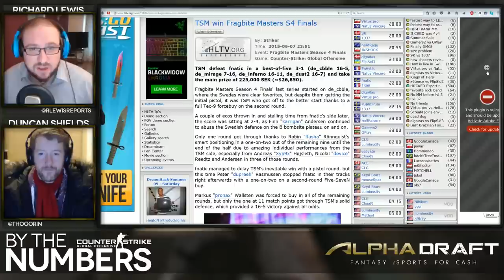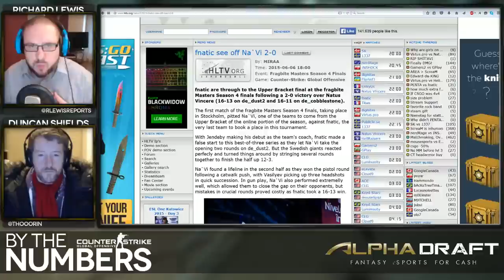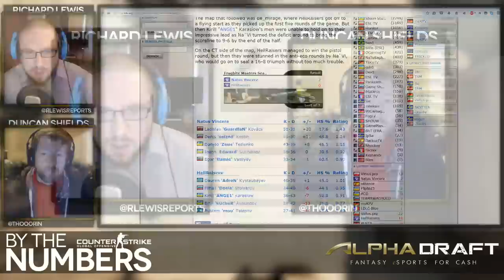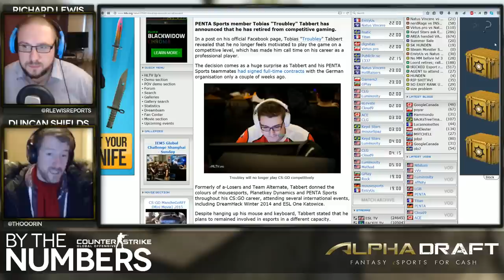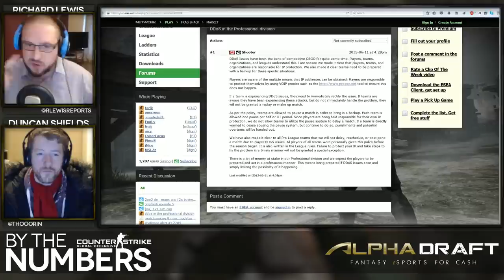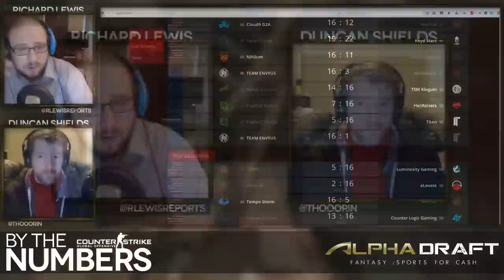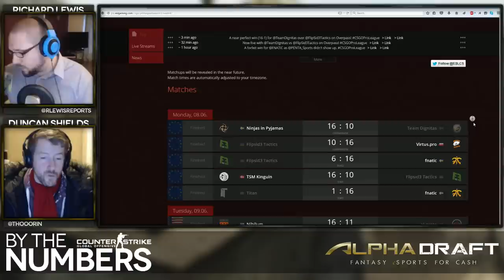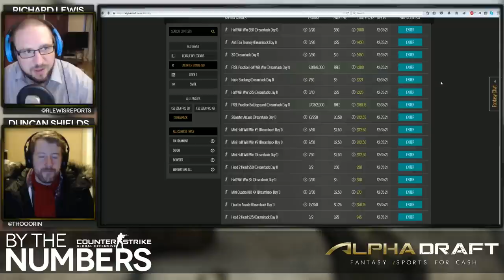[E04] By The Numbers: CS:GO with Richard Lewis and Thorin | Alphadraft Podcast Episode 4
0:34 Introduction
2:48 Fragbite Masters 4
26:01 ESWC 2015
34:10 Troubley's retirement
40:51 TL adreN's ban
51:01 bondik's illness
56:12 ESL ESEA EU
1:13:26 ESL ESEA NA
1:29:25 IEM Season 10
1:38:12 Dreamhack Summer 2015

Catch it live on Twitch Wednesdays @ 12pm PST/ 3pm EST/ 9pm CEST